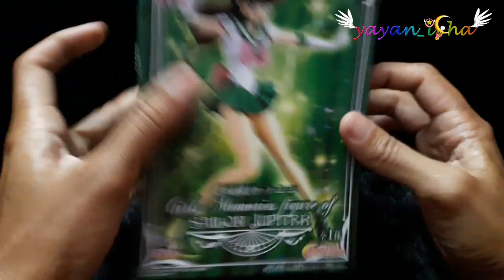Unboxing SailorMoon Pretty Guardian Girls Memories Figure of Sailor Jupiter - Banpresto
Simple Unboxing and  Late Hunt Collection..

Pretty Guardian
Girls Memories Figure of
Sailor Jupiter

by. Banpresto
release on February, 2015